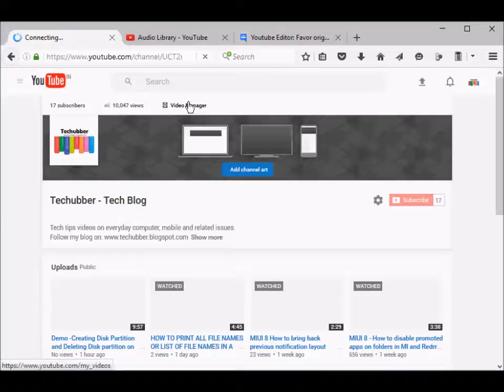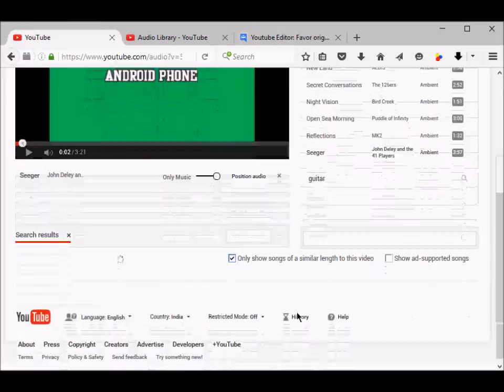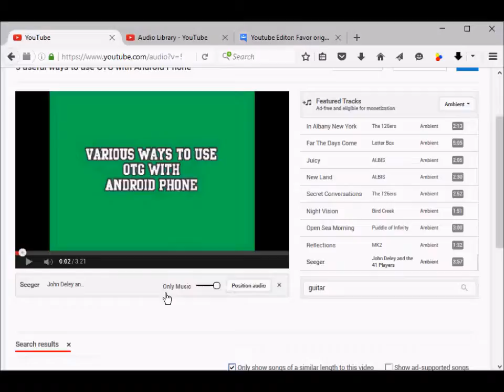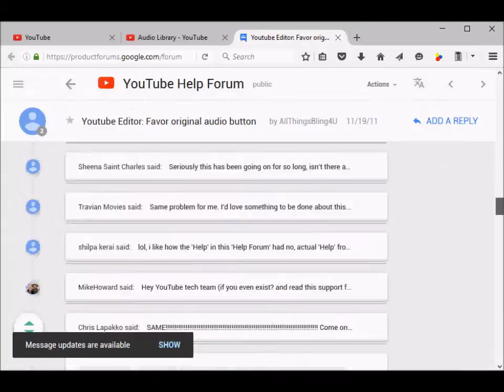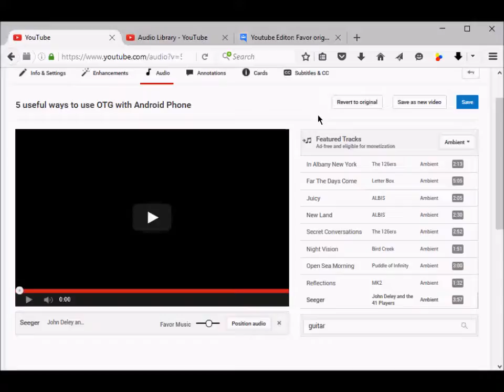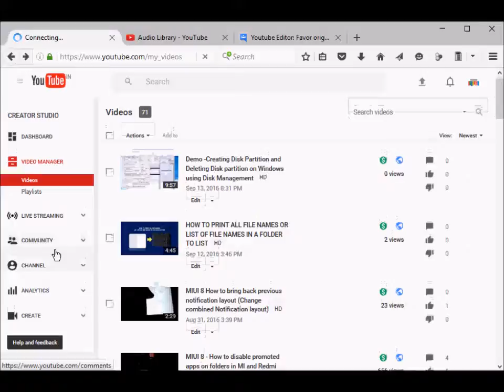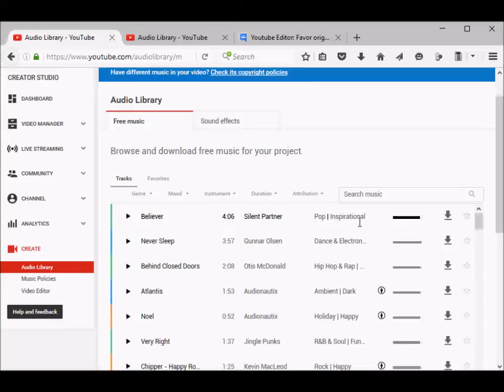How to add audio tracks to YouTube Videos and backgound music issue.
How to add background audio or music track to YouTube videos. There is a problem with YouTube's audio editor. The "favor original audio" does not work as expected as the music track added takes over the original audio. So try using offline video editors to add background music and upload instead.